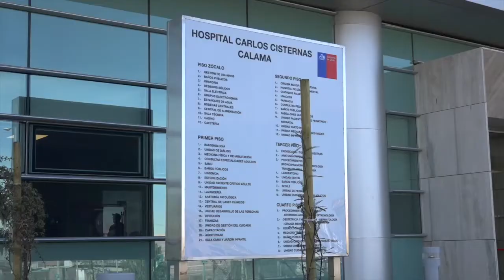05 jun 2020 Dudas por relación de fallecidos y lo anunciado por las autoridades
05 jun 2020 La relación entre el aumento de fallecidos por covid19 y la confirmación de estos ha generado dudas en torno a los procedimientos realizados cuando es positivo… Las familias no pueden velar a sus seres queridos debido a la posibilidad latente de un eventual contagio